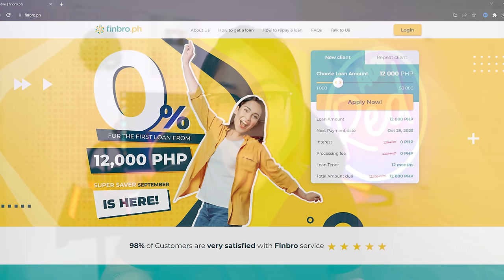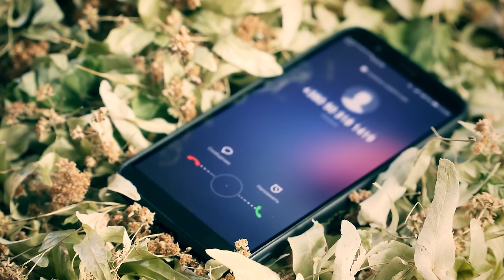Legit Loan Apps Na Walang Service Fee Binabawas - Buo ang Release na Loan Part 2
I do not promote online loan apps. I don't refer people to loan sites/apps. Please do your due diligence before using loan apps. The decision to apply or borrow is 100 percent user's discretion.

Yung mga loan apps na binanggit ko sa PART1